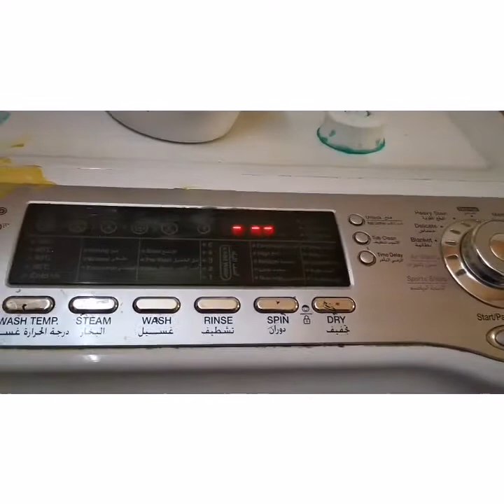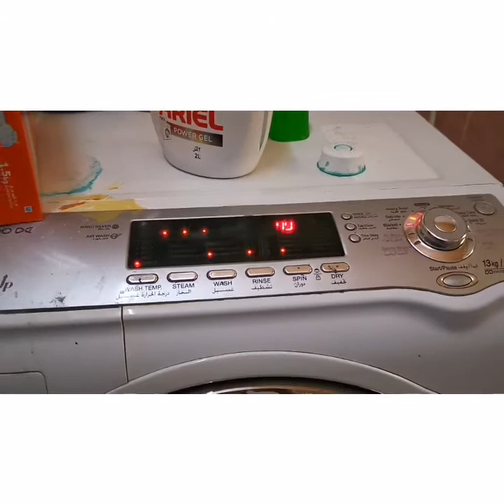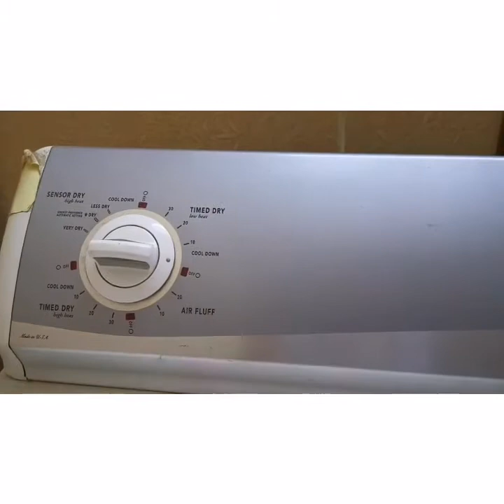How to wash in a fully automatic washing machine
From binibining marikit ng Medina